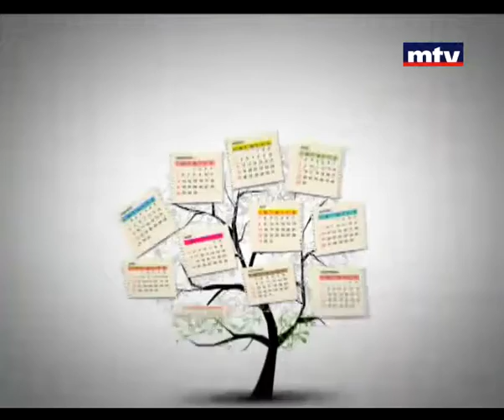Bloc Note - Tony Nassour - 28-11-2013